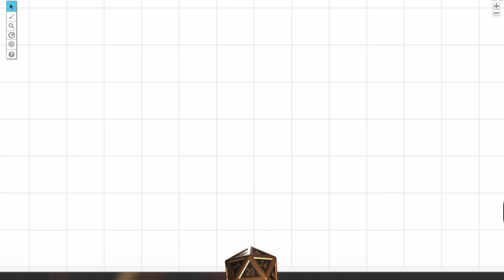Dungeons and Dragons: Mundos Finem 01.29.2022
ACTION PACKED EPISODE HERE!! Our other group caught up and its just one thing after another. We started to get a handle on the situation, but things get more and more interesting as we go along this day.

Characters:
DM (booowhop)
Grayson (OmegaSuplex)
Elisaria (Cheeyah)
Zeler (DanieDeeGaming)
Sir Kazaroth (Cross)
Witcher (anewperfectday)
Hennifer Featherfist (Ghostuluxie)
Melon (Shadowcat96)
Hiko Boomer (DustyNinja)

Retreated:
Naul the Barbarian (808_Barbarian)

Already waiting to roll these dice for the next week .. cya friends there XD